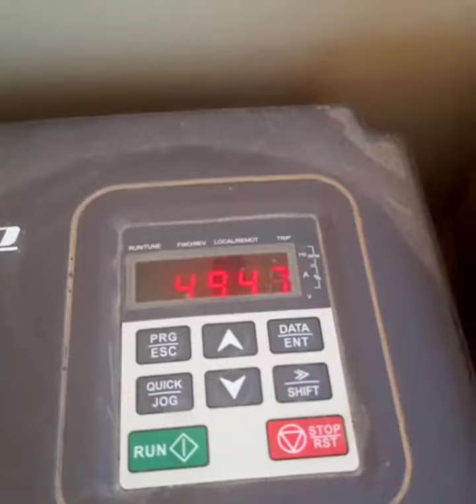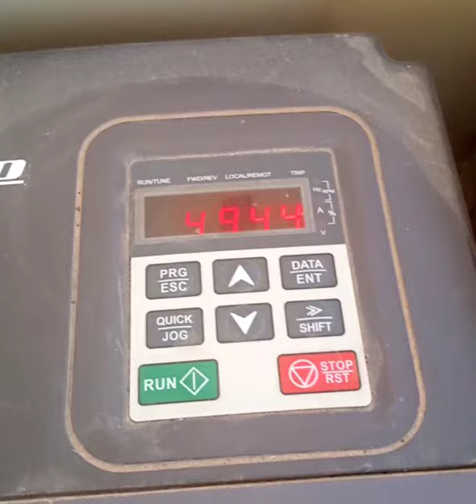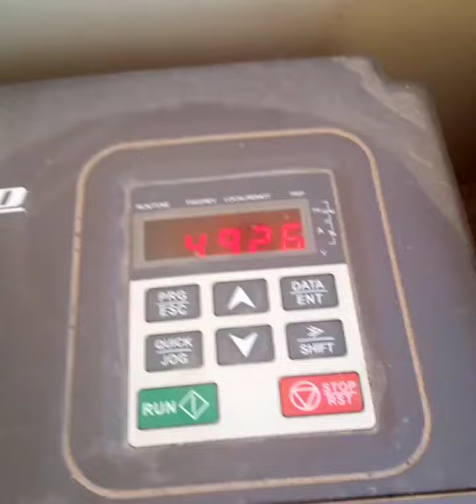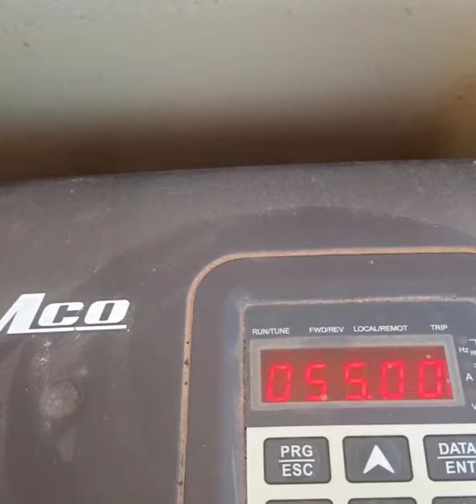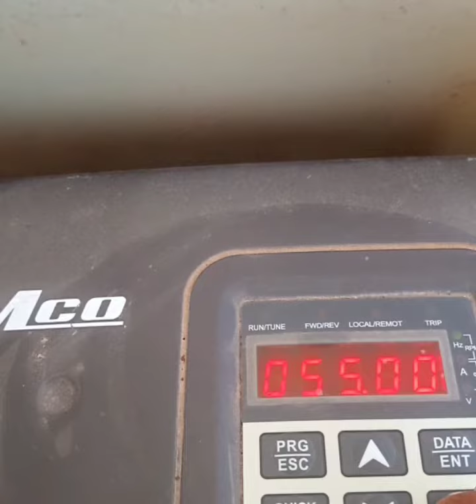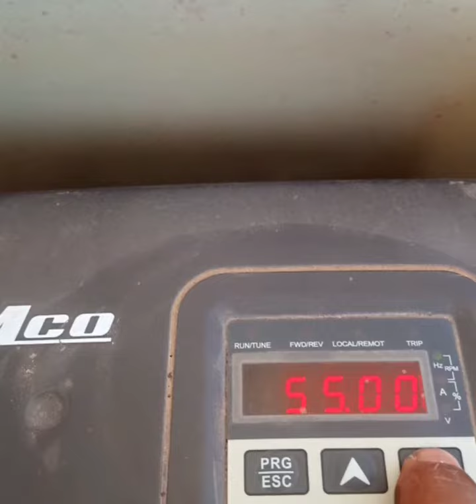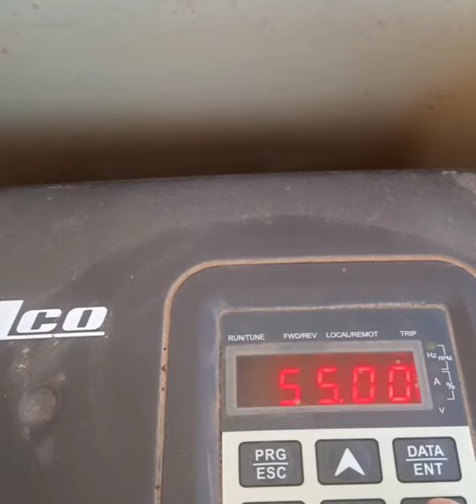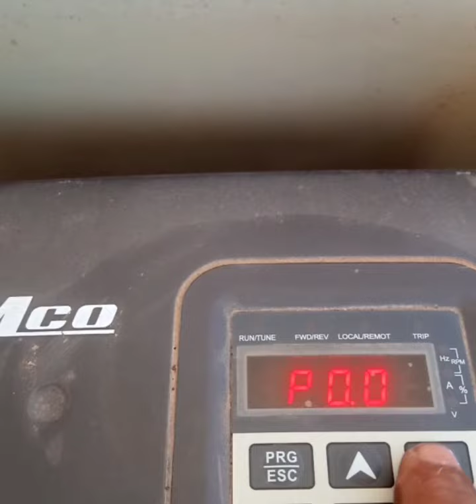vfd ki frequency kaise increase ki jati ha dikhye is video mai.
solar vfd ki frequency ko kaise increase hoti ha